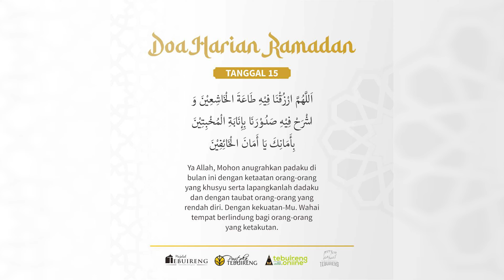Kultum #15 Ustadz Ahmad Tantowi, S Ag mp4 meraih kebaikan dibulan yang penuh kebaikan